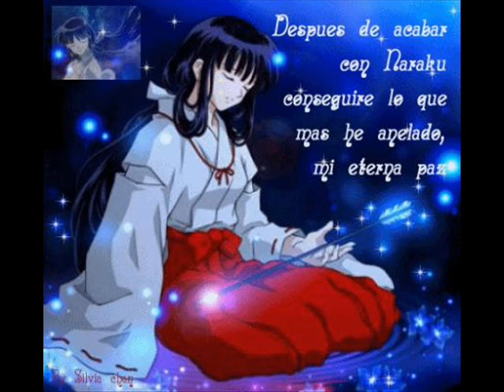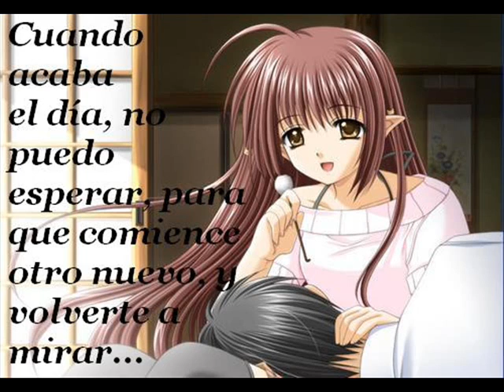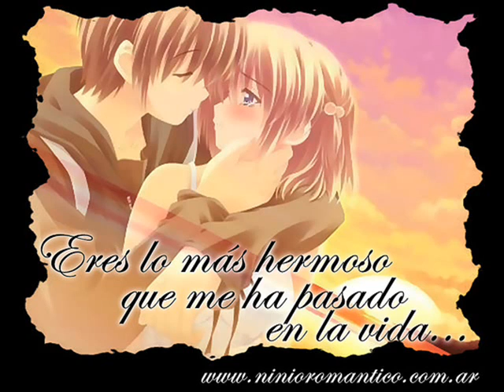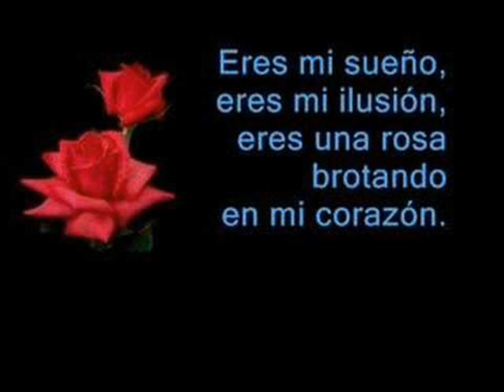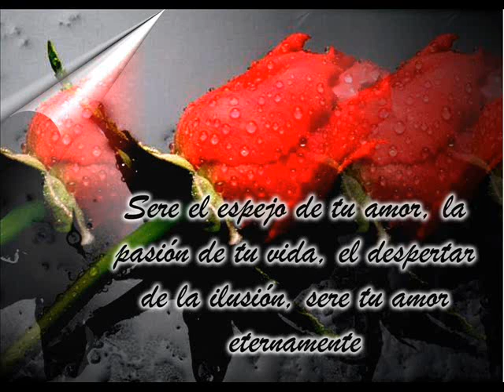para ti rosario.wmv